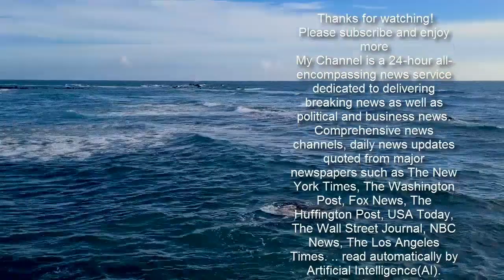White House announces sweeping immigration bill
(CNN)The White House announced a sweeping immigration bill Thursday that would create an eight-year path to citizenship for millions of immigrants already in the country and provide a faster track for undocumented immigrants brought to the US as children. The legislation faces an uphill climb in a narrowly divided Congress, where House Speaker Nancy Pelosi has just a five-vote margin and Senate Democrats do not have the 60 Democratic votes needed to pass the measure with just their party's support. Administration officials argued Wednesday evening that the legislation was an attempt by President Joe Biden to restart a conversation on overhauling the US immigration system and said he remained open to negotiating."He was in the Senate for 36 years, and he is the first to tell you the legislative process can look different on the other end than where it starts," one administration official said in a call with reporters, adding that Biden would be "willing to work with Congress."The effort comes as there are multiple standalone bills in Congress aimed at revising smaller pieces of the country's immigration system. Sens. Lindsey Graham, a Republican from South Carolina, and Majority Whip Dick Durbin, a Democrat from Illinois, for example, have reintroduced their DREAM Act, which would provide a path to citizenship for immigrants who came to the country illegally as children. Read MoreAdministration officials said the best path forward and plans either to pass one bill or break it into multiple pieces would be up to Congress. "There's things that I would deal by itself, but not at the expense of saying, 'I'm never going to do the other.' There is a reasonable path to citizenship," Biden said at a CNN town hall in Milwaukee on Tuesday."The President is committed to working with Congress to engage in conversations about the best way forward," one administration official said. Officials did not say if they believed that the reconciliation process, a special budget tool that applies only to a specific subset of legislation and allows the Senate to pass bills with a simple majority, would be applicable for an immigration bill. "Too early to speculate about it right now," one official said. The Senate is working on passing the President's coronavirus relief legislation through reconciliation. The expectation is that the administration could also use the process to pass an infrastructure bill. Biden's immigration bill will be introduced by Democrats Bob Menendez of New Jersey in the Senate and Linda Sanchez of California in the House. Here's what the bill, titled the US Citizenship Act of 2021, includes:The legislation goes further than the last effort in 2013 by cutting the time to acquire citizenship to eight years instead of 13, according to an administration official. First, individuals would be in a temporary status for five years, with three years until they get citizenship, amounting to an eight-year path. There's an exception for undocumented immigra